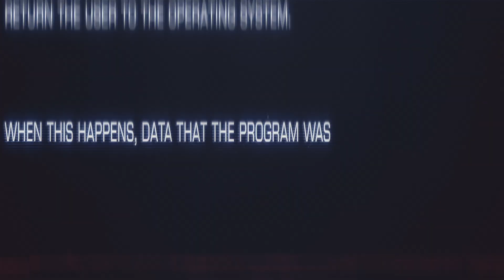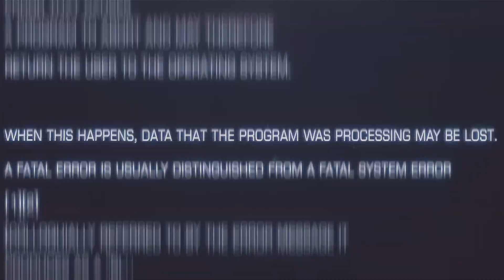A Filmhatás Csoport - Filmhatás Zenekar I Eklekta Kamarakórus I S.Halász Károly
FILMHATÁS ZENEKAR
Alapító, művészeti vezető: S. Halász Károly
A Filmhatás a mozi hangulatát varázsolja a színpadra, különleges, egyedülálló megközelítésben: a hagyományos mozgókép helyett S.Halász lebilincselő, érzelmeket felkavaró „filmzenéje” mesél a nézőnek. Izgalmas kalandozásra hív a filmes műfajok világába a zene és más művészeti ágak összhangjából kibontakozó „történetek” segítségével. Igazán különlegessé teszi, hogy az együttesnek saját zeneszerzője van, ami új felfogás a mai zenei életben, főleg ha hozzávesszük, hogy a szerző egyben művészeti vezető is, így pontosan az elképzelteknek megfelelően szólalnak meg a művek.
10 éves fennállása alatt több, mint 130 művész, köztük 8 alkotó, 3 kórus fordult meg a 6 nagy és több kisebb produkcióban szinte valamennyi művészeti ágat képviseltetve.
A zenekar folyamatosan változó összetétele, S.Halász újabb és újabb koncepciói, ötletei következtében minden koncert tartogat újdonságot.

EKLEKTA KAMARAKÓRUS
Az Eklekta 2017 első felében alakult a Filmhatás Zenei Csoport tagjaként, hogy a hangszeres zene mellett a vokális műfaj is helyet kapjon a Filmhatás világában, szorosan kapcsolódva a már megteremtett irányvonalhoz.
Az kis létszámú énekegyüttes nem hagyományos kóruskoncertek megrendezését célozza meg, hanem hasonlóan a zenekarhoz projektekben gondolkodik, melynek során a produkciók felépítését - összekötve más művészeti ágakkal - egy-egy téma mentén dolgozza ki.
A megszokott koncerthelyszínek mellett olyan más helyeken is megjelenik, amely alapvetően nem koncertezésre van kitalálva, de az adott projekt zenei hatását erősíti.

S.HALÁSZ KÁROLY
Zeneszerző, az Eklekta és a Filmhatás alapítója, az Aula Kamarakórus és a Signum Kórus karnagya.
Zenéje filmszerű, amit a szerző teljes tudatossággal használ. Annak ellenére, hogy sok műve nem filmhez készült, legtöbbeknek mégis már első hallásra a mozik világa ugrik be.
Nem véletlen ez. Egy kisérletezés eredménye, mely azt kutatja, vajon elérhető-e ugyanaz a hatás filmszerű zene hallgatása közben úgy is, hogy közben nem látunk filmet. Megpróbálja ráirányítani a figyelmet arra, hogy bár a filmek nézése közben sokszor észre sem vesszük a közben felhangzó zenét, a film élvezhetősége szempontjából legalább ugyanolyan fontos "kellék", mint maga a kép.
Művei ettől függetlenül ritkán készülnek pusztán önmagukban. Valamennyi eddig bemutatott szerzeményét kiegészítette más művészeti ág alkotásával, így az irodalom, tánc, képzőművészet, fotó segítségével a létrejövő produkciók egyfajta összművészeti teljesítményként kerültek és kerülnek színpadra.